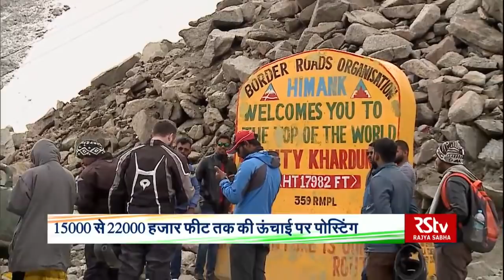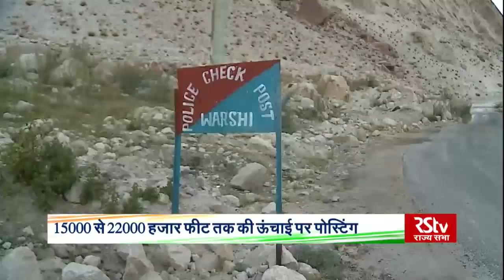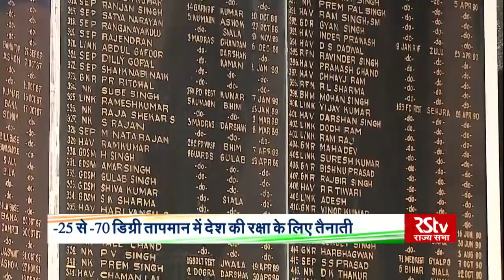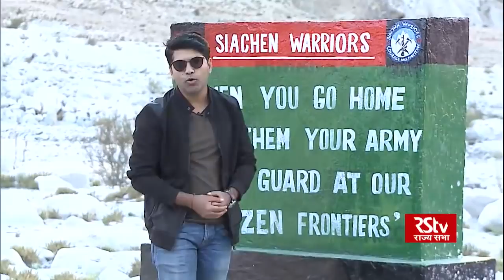Ground Report: Heroes of Siachen | सियाचिन के सूरमा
RSTV reports from the highest battleground in the world. Here's a special report from the Siachen base camp that highlights the tough life of Indian soldiers.

Camera - Anirban Sadhu, Jitendra Neg